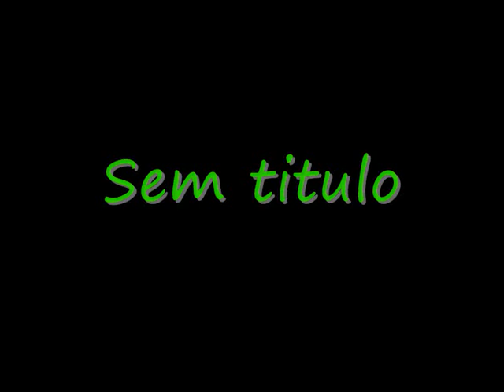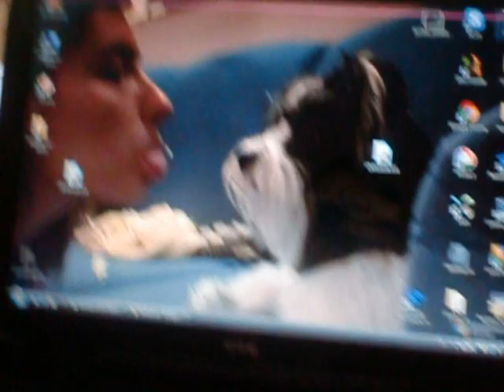Primeira vez discotecando - Vlog Lulu Hipérbole | 19